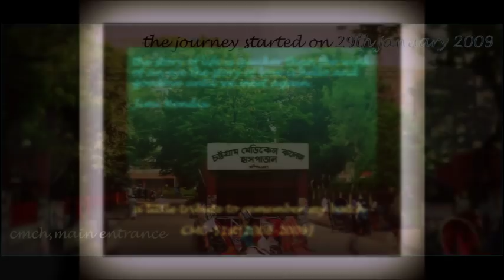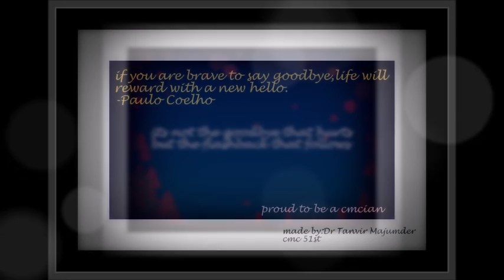প্রহরশেষে [Ending of 51st Batch,Chittagong Medical College]